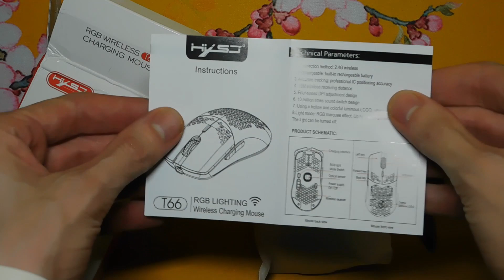HXSJ T66 Wireless Gaming Mouse Unboxing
Unboxing an HXSJ T66 Wireless Gaming Mouse!